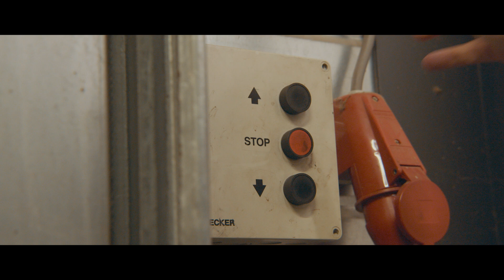Waarom u meer uit uw dak kunt halen: Met ons Airframe combineert u groen dak met zonnepanelen.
Bij Solar Sedum geloven we dat elk dak de kracht heeft om een waardevolle bijdrage te leveren aan onze leefomgeving.

In deze video laten we u kennismaken met ons innovatieve airframe: een slimme oplossing die perfect aansluit bij onze missie om circulair en toekomstbestendig het beste uit elk dak te halen.

Ons airframe is meer dan een technische doorbraak. Het is een belangrijke stap in onze ambitie om steden groener, duurzamer en leefbaarder te maken. Met dit systeem combineren we groene daken en zonnepanelen op een innovatieve manier, waardoor u niet hoeft te kiezen tussen natuur of energie – u krijgt het beste van beide werelden.

Door gebruik te maken van gerecyclede materialen, geavanceerde techniek en oog voor biodiversiteit creëren we multifunctionele daken die energie opwekken, verkoeling bieden en tegelijkertijd een leefgebied vormen voor planten en dieren.

Deze unieke combinatie van technologie en natuur maakt steden toekomstbestendig en brengt een positieve impact zonder in te leveren op duurzaamheid of functionaliteit.

Wij zijn trots op wat we samen met onze partners hebben bereikt. Sluit u aan bij onze missie en ontdek hoe circulariteit, innovatie en groene technologie de standaard kunnen zetten voor de daken van morgen.